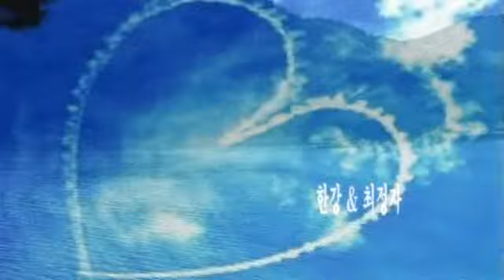한강 & 최정자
안녕하세요

80Kg들 이 쌀 한 가마 값이 4,000원이던 시절에